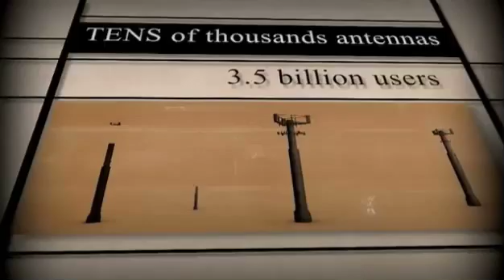Full Signal - Trailer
Full Signal
Documentary  61 minutes |
Premiere: December 2009

Since 1997 and the onset of GSM telephony, more and more cellular antennas have been popping up in neighborhoods all around the world to support an ever-growing number of cell phone users.
In fact they have become so prolific in some parts of the world that they disappear into the landscape with the same subtlety as cars on the street. And those that don't 'disappear' are cleverly disguised as chimneys, flagpoles, or water towers.
Full Signal talks to scientists around the world who are researching the health effects related to cellular technology; to activists who are fighting to regulate the placement of antennas; and to lawyers and law makers who represent the people wanting those antennas regulated.
Filmed in Ten countries and Six US states, Full Signal examines the contradiction between health and finance, one of the many ironies of the fight to regulate antenna placement.